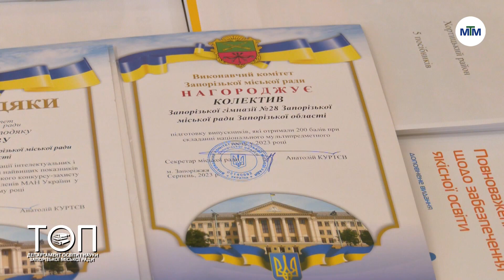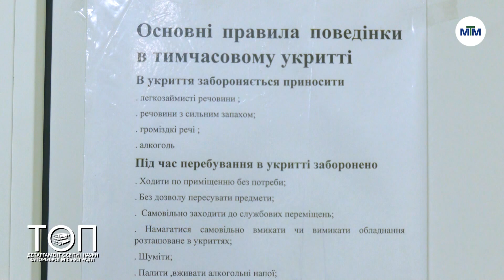ТОП #1 - 5 сезон - Ремонти укриттів у закладах освіти